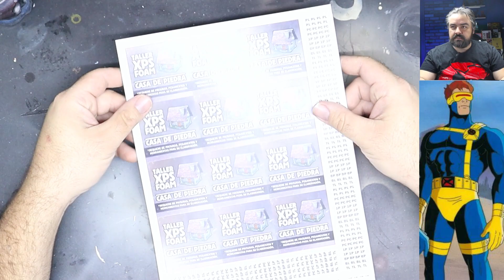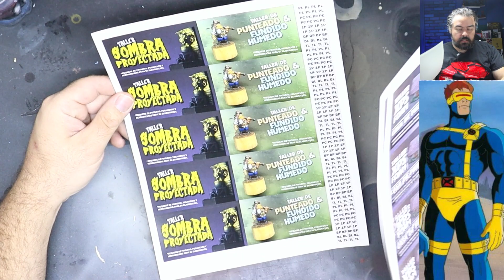Pintando Cyclops XMEN 97 Parte 3 Vlog de modelismo día 3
¡Bienvenido al Oblivion! En este canal podrás encontrar
videos en los que aprenderás a crear y pintar figuras,
escenarios y objetos para tus juegos de mesa preferidos.

Mi tienda favorita para comprar pinturas y herramientas de modelismo:

TAMIYA MÉXICO (Productos Vallejo, Tamiya y Mission Models):

Blvd. Adolfo López Mateos 2930, Tizapán San Ángel,
Progreso Tizapán, Álvaro Obregón, 01090 Ciudad de México, CDMX

Tienda Amazon de Tamiya México